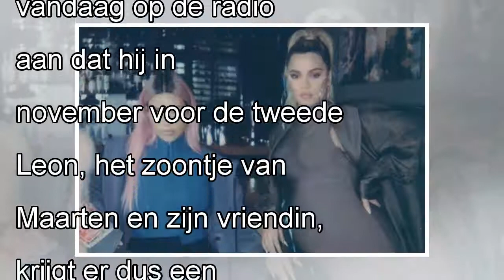Qmusic-dj Maarten Vancoillie wordt voor tweede keer vader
10 mei 2018 21u00 Bron: Qmusic Showbizz Leuk nieuws vandaag op O.H. Hemelvaart. Qmusic-dj Maarten Vancoillie kondigde vandaag op de radio aan dat hij in november voor de tweede keer vader wordt. Leon,...